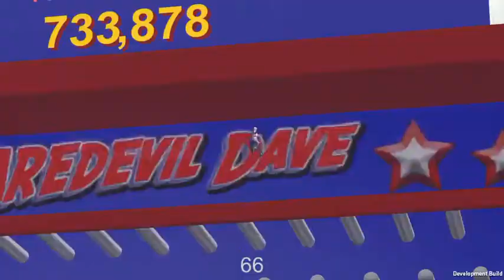Daredevil Dave 2 - Pachinko Stunt, Etc...!!!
Daredevil Dave 2: Motorcycle Mayhem!
This is not your usual Motorcycle "Puzzle" game, this is the real deal! You are Dave, you are on the bike, and you have complete control!